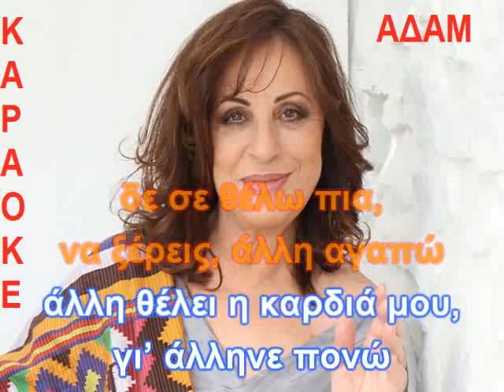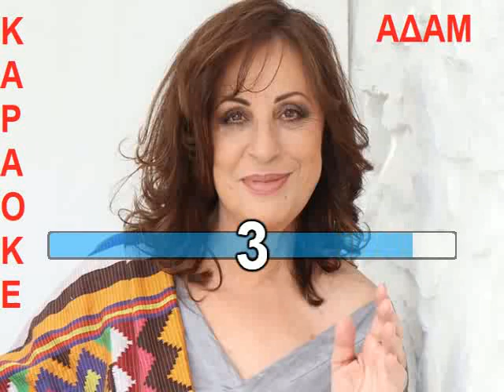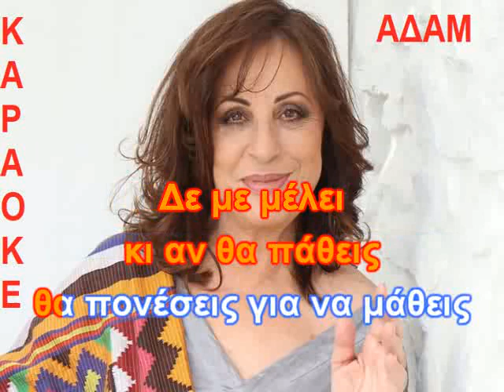ΚΑΡΑΟΚΕ ΑΔΑΜ Μη μου λες γιατί ξεχνάω ΧΑΡΗΣ ΑΛΕΞΙΟΥ ΕΝΟΡΧΗΣΤΡΩΣΗ ΚΩΣΤΑΣ ΠΑΠΑΔΟΠΟΥΛΟΣ